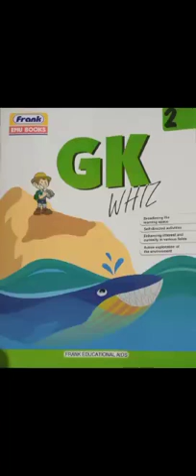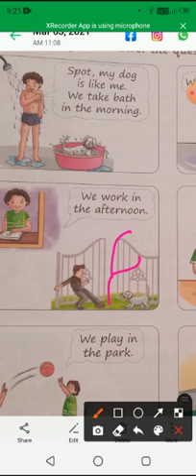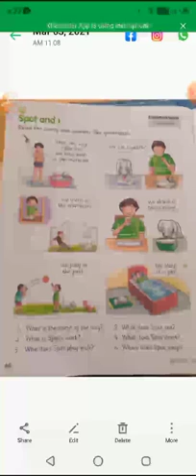Class- 2nd, Subject- GK